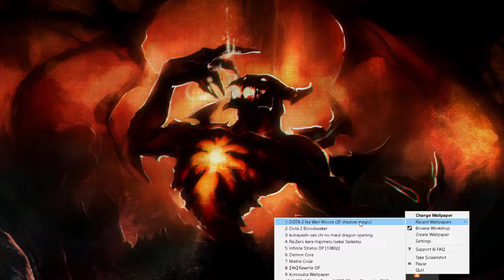GOING OFF THE GRID...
Hey guys, its Nicholas and today I just uploaded this video to give you guys a heads up on my inactivity for the next two weeks. My exams are coming up, and I would like to study for it. Don't worry about it though, im not quitting youtube or anything, just taking a break and going of the grid. In the meantime you guys can catch up on some of the channel series and watch all my content :).